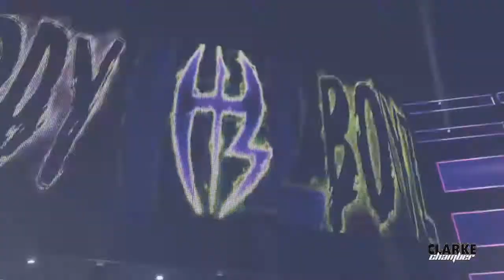Clarke Chamber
Matches
Usty Family Chamber    - 00:00
Clarke Chamber             - 26:58
YDWW VS Dodgemen   - 53:13
John Woolley Vs Toilet - 1:20:26